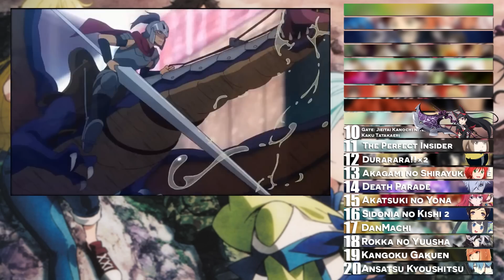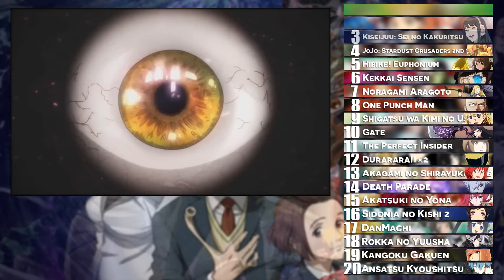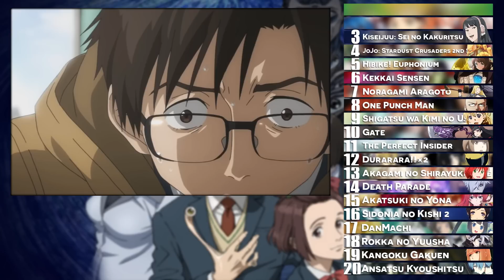Moje TOP 20 najlepszych anime 2015 roku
Czas na kolejne podsumowanie roku 2015. Zaczynamy tradycyjnie od najlepszych tytułów ukazanych przez 4 sezony roku.
Pełna lista znajduje się na dole opisu. Miłej zabawy!
20. Ansatsu Kyoushitsu (0:14)
19. Kangoku Gakuen (1:30)
18. Rokka no Yuusha (2:43)
17. Danmachi (3:57)
16. Sidonia no Kishi: Daikyuu Wakusei Seneki (4:47)
15. Akatsuki no Yona (5:43)
14. Death Parade (6:39)
13. Akagami no Shirayuki-hime (7:41)
12. Durarara!!×2 (8:25)
11. Subete ga F ni Naru: The Perfect Insider (9:12)
10. Gate: Jieitai Kanochi nite, Kaku Tatakaeri (10:03)
9. Shigatsu wa Kimi no Uso (10:51)
8. One Punch Man (11:54)
7. Noragami Aragoto (12:55)
6. Kekkai Sensen (13:46)
5. Hibike! Euphonium (14:43)
4. JoJo no Kimyou na Bouken: Stardust Crusaders 2 (15:52)
3. Kiseijuu: Sei no Kakuritsu (17:07)
2. Shokugeki no Souma (18:28)
1. Nanatsu no Taizai (19:44)